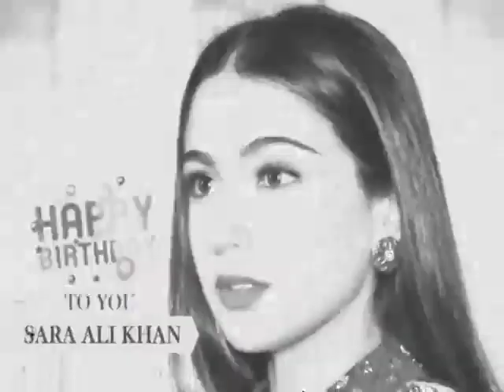Sara Khan Pics: Happy Birthday Whatsapp Status | Best Photos Compilation Video [Javed Hashmi]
Sara Ali Khan Ki Photo: 12 AUGUST 1995 born SARA ALI KHAN (सारा अली खान) is an Indian film actress, celebrate her 2021 DOB with hot and sexy birthday wishes photo compilation video and put it on your whatsapp status - Download sara video by clicking this

Sara Ali Khan [Short Bio]
Sara Ali Khan Date of Birth: 12 August 1995
Sara Ali Khan Height: 5 ft. 2 inch